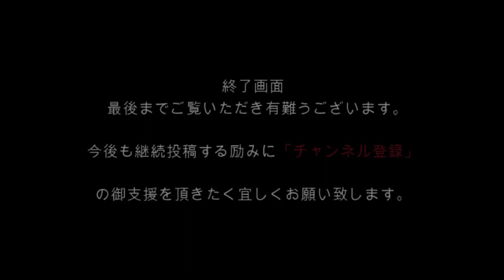首都圏ドライブ映像 木更津南インター：港南台インター Metropolitan area drive image Kisarazu South Interchange: Konandai Int.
東京湾アクアライン・東京湾アクアライン連絡道は、神奈川県川崎市から東京湾を横断して千葉県木更津市へ至る高速道路である。高速道路ナンバリングによる路線番号はアクアライン・アクア連絡道ともに 「CA」 が割り振られている。東京湾横断道路・東京湾横断道路連絡道として地域高規格道路の計画路線に指定されている。

The Tokyo Bay Aqualine/Tokyo Bay Aqualine connecting road is a highway from Kawasaki City, Kanagawa Prefecture, across Tokyo Bay to Kisarazu City, Chiba Prefecture. “CA” is assigned to the route number by highway numbering for both the aqualine and aqua access road. It has been designated as a planned route for regional high-standard roads as a crossroad between Tokyo Bay and Tokyo Bay.